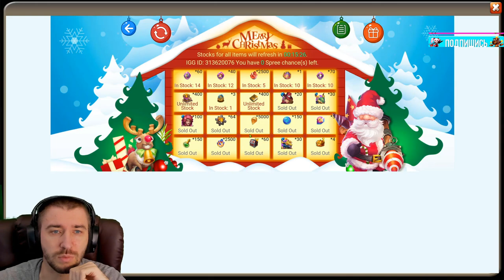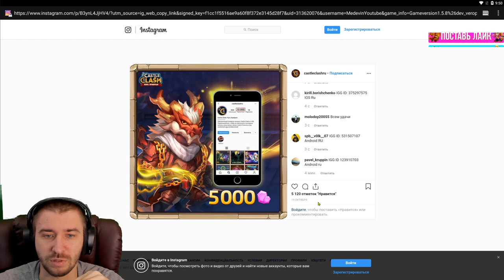КОНКУРС НА 1 500 000 САМОЦВЕТОВ \ СТАНЬ ИНСТАСАМЦОМ ОТ IGG \ БИТВА ЗАМКОВ \ CASTLE CLASH